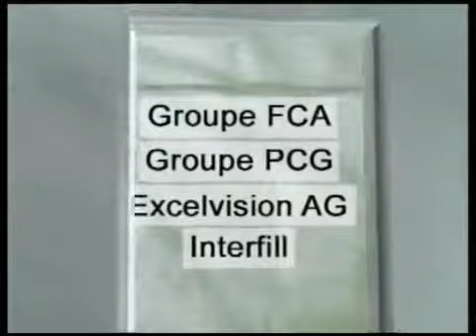Fareva Group - производитель косметики Millenium Alliance (Vision IPG)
Компания Fareva Group, в частности ее подразделение Interspray, — один из крупнейших производителей косметической продукции с оборотом 250 млн. евро. Fareva сотрудничает с известнейшими производителями косметической продукции, такими как Chanel, Lancome, Cartier, Dior, Yves St. Laurent, Hugo Boss, Azzarro, Bulgari и многими другими. Fareva в сотрудничестве с компанией Vision производит эксклюзивную косметическую линию Millenium Alliance.

Fareva — это эксперт во всех стадиях разработки, производства и упаковки продукции, используя самые современные технологии. Fareva владеет 14 заводами.

Предельно аккуратное отношение, с которым сотрудники работают на каждом участке Fareva изо дня в день, обеспечивает высокое качество продукции и ее экологичность. Лаборатории Fareva предлагают инновационные решения, самые современные разработки и лучшие результаты научных достижений.

Хотите узнать, как значительно улучшить свое здоровье?
Или финансовую ситуацию своей семьи?
А может быть и то, и другое?
Я буду рад помочь Вам!
uldis[at]antioksidanti.lv

antioxidants environment Wellness antioksidanti антиоксиданты БАД health&beauty premium profesionālā kosmētika